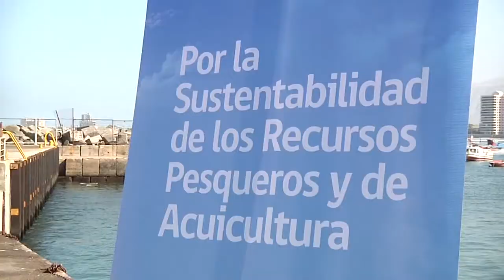ENTREGAN FONDOS PARA MODERNIZAR PESCA ARTESANAL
Aproximadamente 82 millones de pesos fueron entregados a los pescadores de Caleta Cavancha, Caleta Riquelme y la Federación de Buzos Pescadores. Estos fondos, se  entregaron con la finalidad de modernizar la manera de efectuar la pesca artesanal y su distribución.